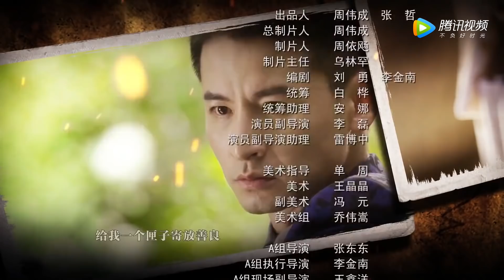抗日剧精选《隐秘杀手》第33集 | 富家千金蜕变成共产党骨干精英与神秘刀客齐心协力雪国恨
导演: 张东东、孙梦飞
主演: 钱泳辰、何泓姗、霍政谚、吴佳尼
《隐秘杀手》1938年，流落于上海街头的失忆青年小夏，因无意中救助了唐家长子唐汉清，被唐家老爷收为关门弟子，学习雕刻红木家具。时值日军侵占上海，目睹日军暴行的小夏，逐渐恢复了记忆，他想起在南京大屠杀中，自己全家遭日军满门杀绝的惨痛经历，便开始了复仇之路。杀了鬼子，报了家仇，小夏归隐 山林。不料恩人唐家因此遭难，小夏义无反顾出山解救。而后在爱国学生唐家小女儿唐汉彩等人的影响下，逐渐认识到国不存家何在的道理。最终，小夏从一个个人复仇者，成长为在共产党引领下，为民族大义而战的抗日英雄。